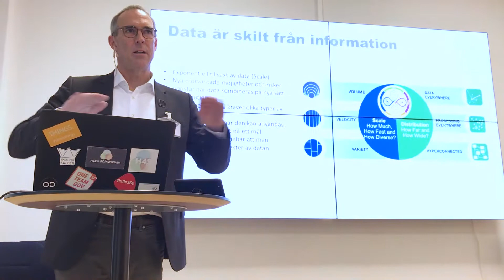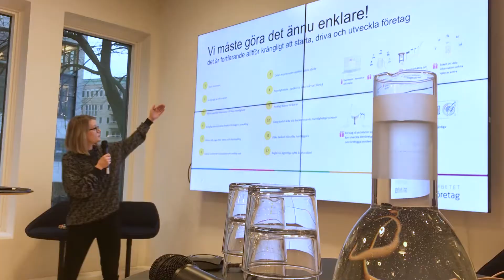Mjuklanseringen av den nationella plattformen för öppen och datadriven innovation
Film från Tillväxtverkets mjuklansering av den nationella plattformen för öppen och datadriven innovation i december 2018